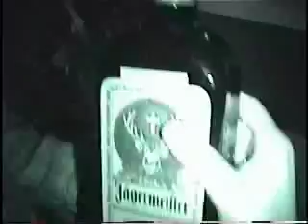camping 2004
the weekend before i came to school in 2004... well, it's only half the footage, steph has the other half and she can't find it... lol